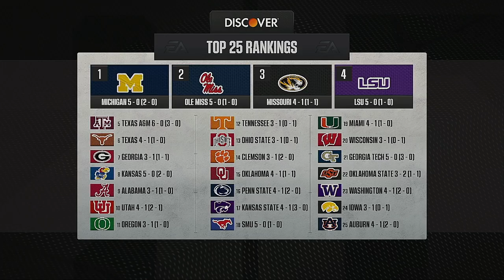NCAA College Football 2024 Season Week 6 Auburn @ Georgia CFB 25 Simulation